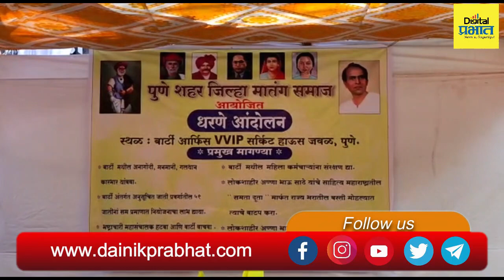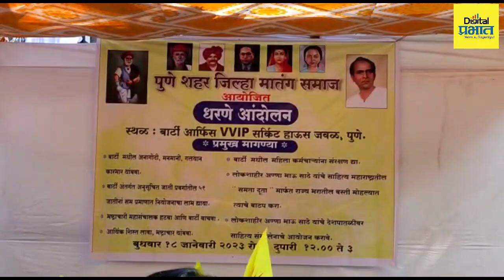Pune | पुण्यात बार्टीविरोधात आंदोलन